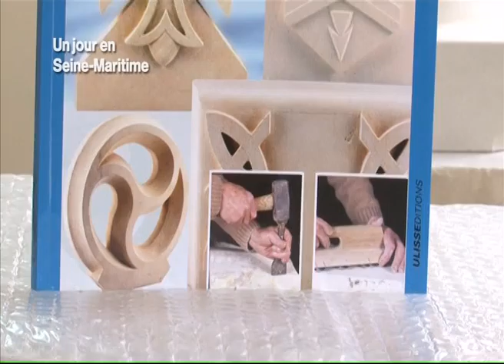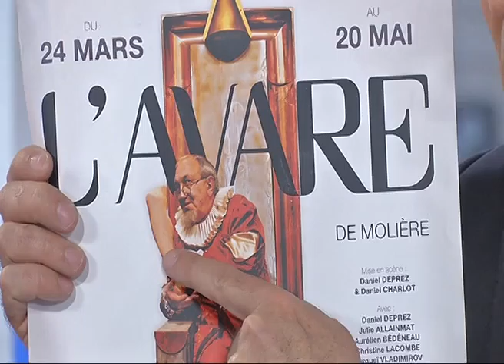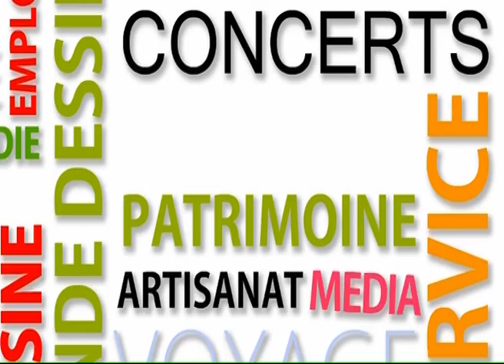140403 La quotidienne P1